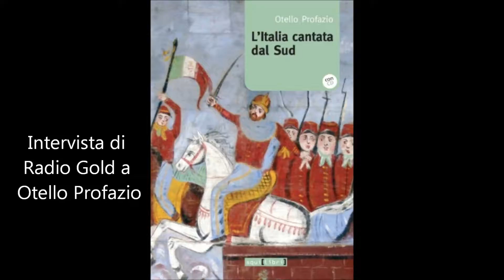Audio intervista di Radio Gold Alessandria a Otello Profazio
Al cantastorie calabrese il Club Tenco - Premio Tenco assegnerà il Premio Tenco alla carriera durante la prima serata della 40° edizione della Rassegna della Canzone d'Autore, giovedì 20 ottobre.
Questo il cast della prima serata: Bombino, Motta (Targa Tenco miglior disco d'esordio), Nuova Compagnia di Canto Popolare, Pino Pavone, Otello Profazio (Premio Tenco alla carriera), James Senese & Napoli Centrale (Targa Tenco miglior disco in dialetto). Peppe Voltarelli (Targa Tenco miglior disco di interprete).
Biglietti e abbonamenti si possono acquistare alla cassa del Teatro Ariston (Via Matteotti 107, Sanremo - Tel. 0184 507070) tutti i giorni dalle 16 alle 21, anche telefonicamente. I singoli biglietti possono essere acquistati anche on line attraverso e